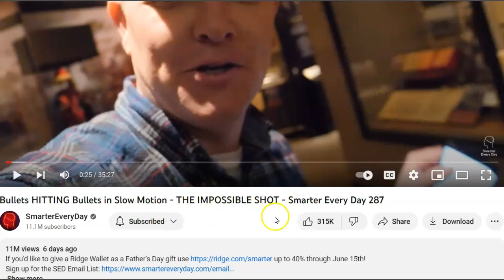Bullets Hitting In Mid Air - Will They Fuse Together? - Smarter Every Day